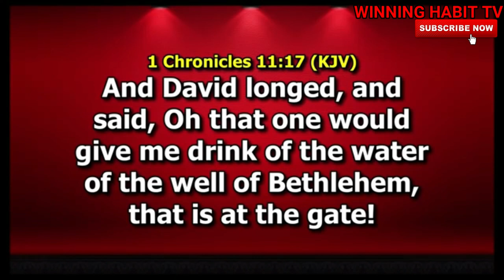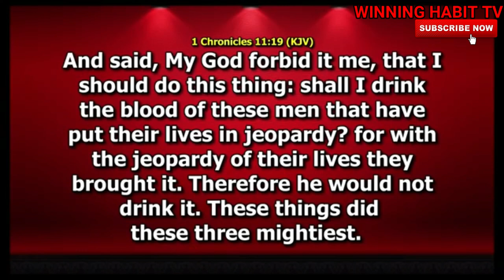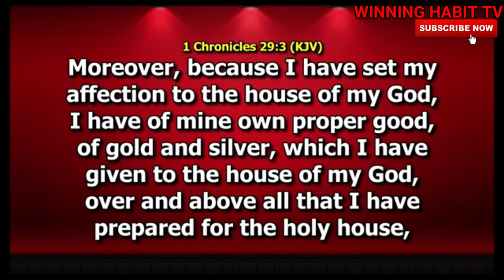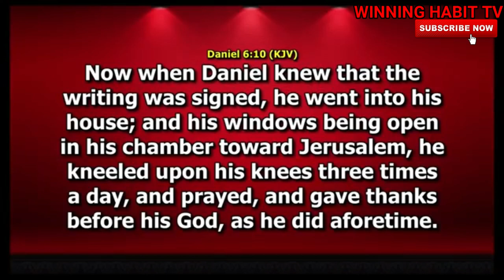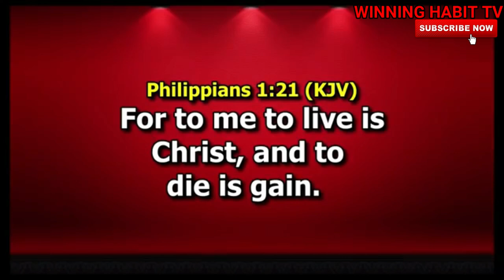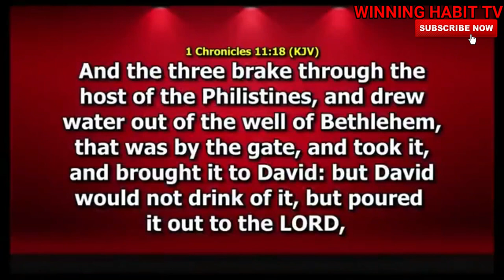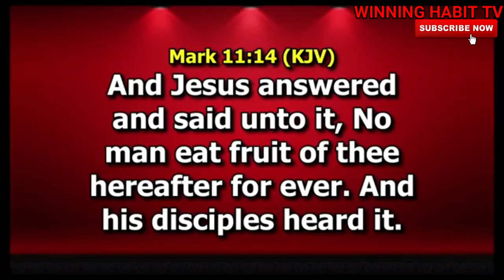BRUTAL DEDICATION | DR PASTOR PAUL ENENCHE SERMON 2020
TOPIC : BRUTAL DEDICATION

1) This video or audio has no negative impact on the original content
2) This video is for teaching purposes only
3) I only used bits and pieces of videos to help with the story where necessary.

Category
People & Blogs
License